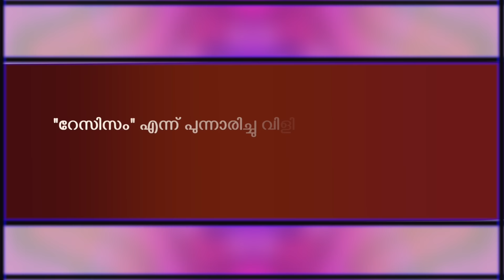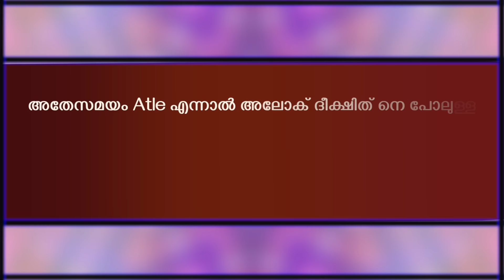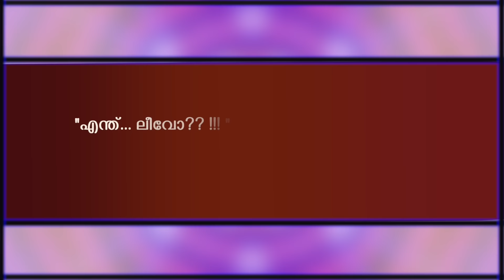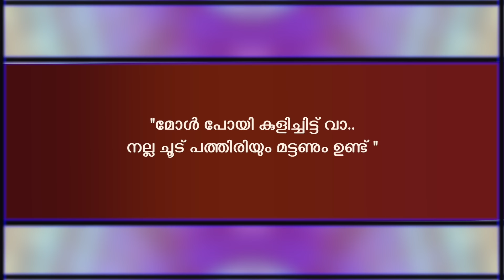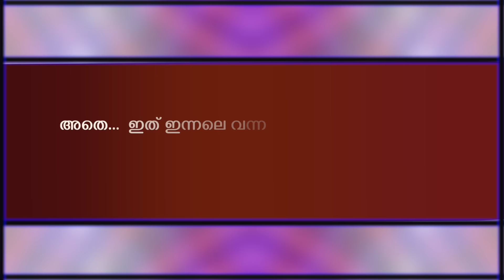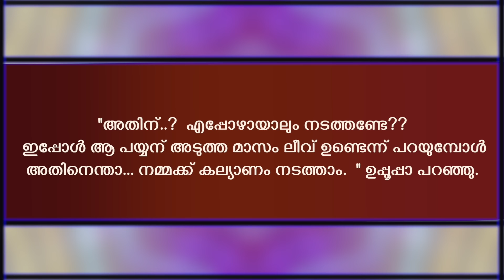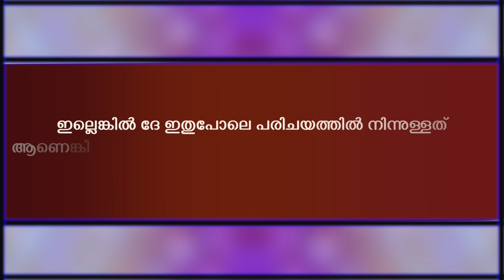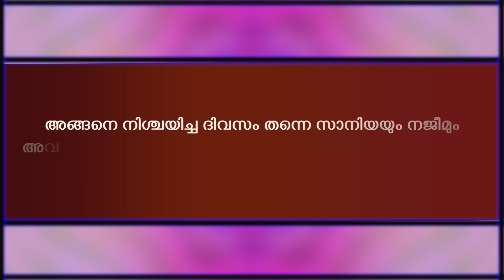കറുത്തപെണ്ണിന്റെ കല്യാണം ...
WRITING -